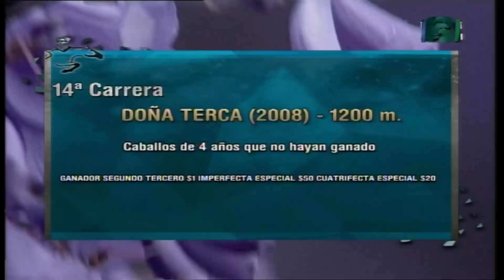Carr.14 Premio: DOÑA TERCA